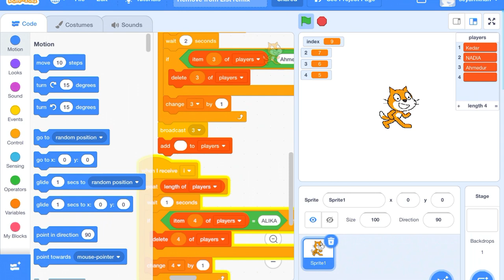Sem 2 MKPD 2 - CA: Removing from a List (10 mins)